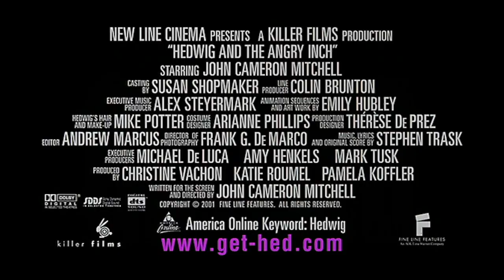Hedwig and the Angry Inch - Wednesday June 5th 2024 @ the State Theatre TC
Show Starts 6PM

Special Guest Performance by Deija Vaton